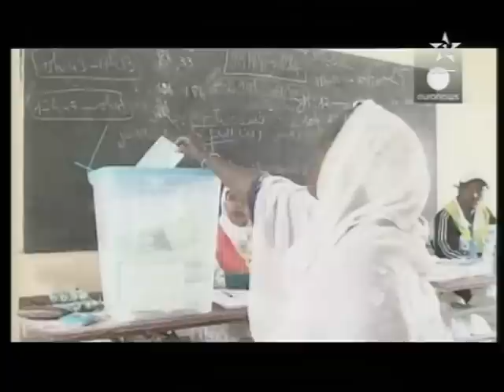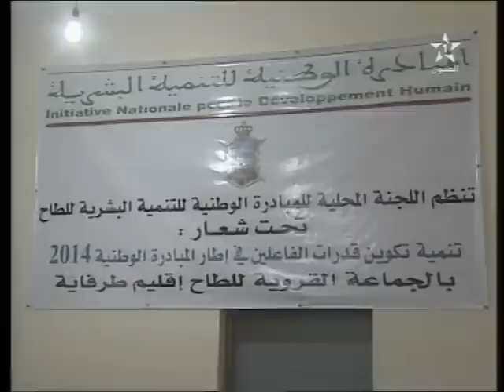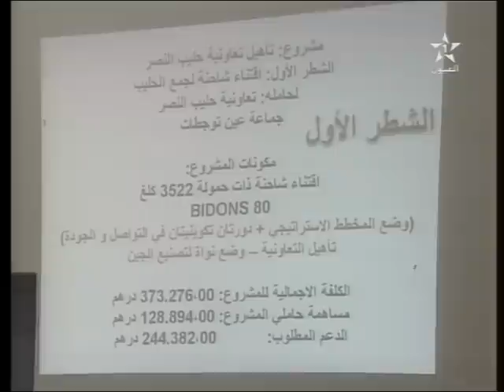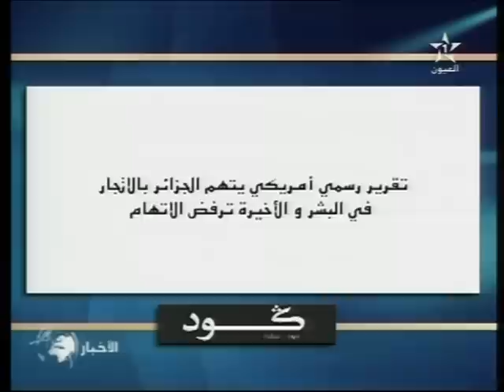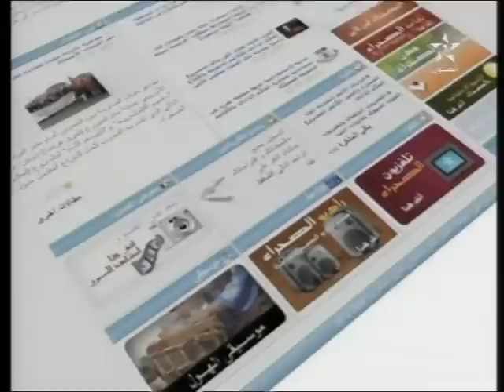نشرة الأخبار ل 23/06/2014